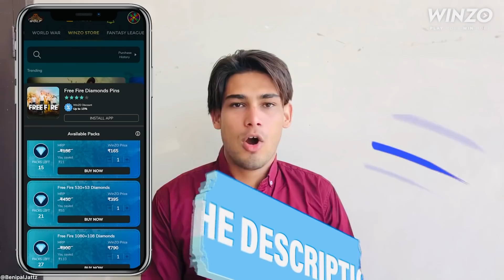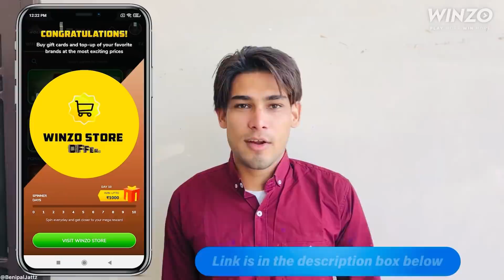Brotherhood • Apna ਖੂਨ • Benipal Jattz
New Official Video Benipal Jattz 2021

Cast :- Teji Benipal, Jatinder Benipal  ,Balwinder Bhangu , Harpreet Benipal , Harjinder Jindi , Jassa Jatt ,Prince Gurna , Joban Kharoud

Edting - Teji Benipal

Video - Parvinder Benipal